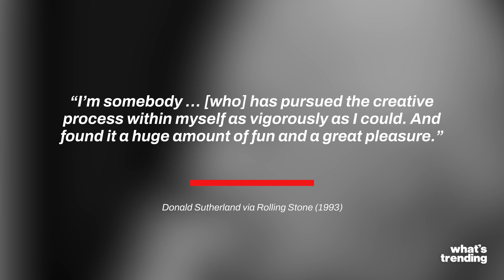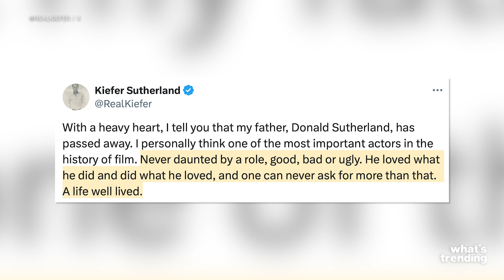Hunger Games' Star Donald Sutherland Passes Away at 88 Years Old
Hollywood is grieving the loss of one of its greatest stars, Donald Sutherland, who passed away on June 20th after a long illness. Sutherland, known for his distinctive voice and commanding screen presence, had a career that spanned decades, featuring iconic roles in films like 'The Hunger Games' series and 'Ordinary People'. His versatility allowed him to shine in both intense dramas and quirky comedies, solidifying his status as a true icon of the silver screen. Reflecting on his career in 1993, Sutherland expressed his passion for the creative process and the joy it brought him. His son, Kiefer Sutherland, paid tribute to him on social media, highlighting his father’s unwavering dedication to his craft and the fulfilling life he led.